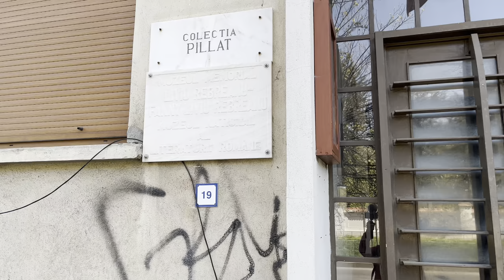Cartierul Cotroceni. Cladiri, istorie si un aer de primavara.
Plimbare de cateva minute in cartierul Cotroceni, printre masini parcate regulamentar, arbori inverziti de primavera si cladiri cu o arhitectura aparte.